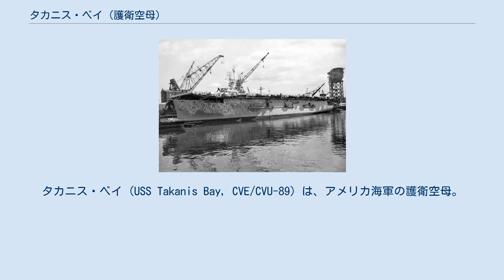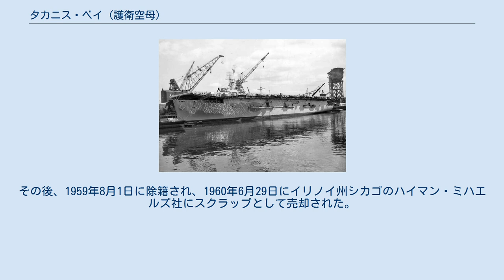タカニス・ベイ (護衛空母)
タカニス・ベイ (USS Takanis Bay, CVE/CVU-89) は、アメリカ海軍の護衛空母。
艦名はアラスカ州ヤコビ島のタカニス湾に因んで命名された。
 タカニス・ベイは1943年12月16日にワシントン州バンクーバーのカイザー造船所で起工する。
1944年3月10日にオールデン・R・サンボーン夫人によって進水し、1944年4月15日にA・R・ブレイディ艦長の指揮下就役する。
 整調後にタカニス・ベイはサンディエゴから西海岸で、停戦の1945年8月まで作戦活動を行う。
パイロットの認証試験を行い、1944年5月24日から1945年8月28日までにタカニス・ベイは2,509名のパイロットを認証した。
 その後ハワイへ向かい、太平洋艦隊空母輸送部隊に配属される。
二度の巡航で1,300名の帰還兵をサンディエゴに送り届けた。
9月後半にタカニス・ベイはマジック・カーペット作戦に加わり、サンディエゴで800名分の寝台が増設された。
タカニス・ベイはハワイへの二度の航海と東京湾への二度の航海を行い、帰還兵を輸送した。
 タカニス・ベイは1946年1月2日に最後の航海を終え、カリフォルニア州サンペドロに到着する。
4月にピュージェット湾に移動し不活性化される。
タカニス・ベイは1946年5月1日に退役し、保管中の1955年6月12日に CVU-89 （雑役空母）へ艦種変更される。
その後、1959年8月1日に除籍され、1960年6月29日にイリノイ州シカゴのハイマン・ミハエルズ社にスクラップとして売却された。